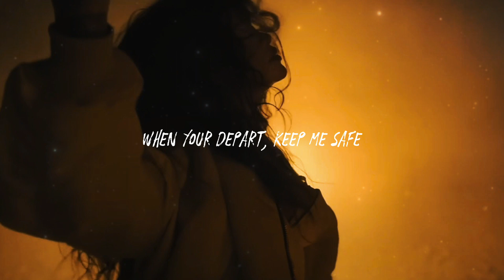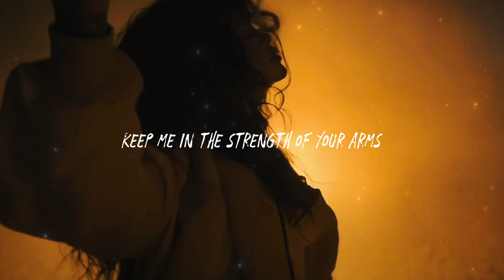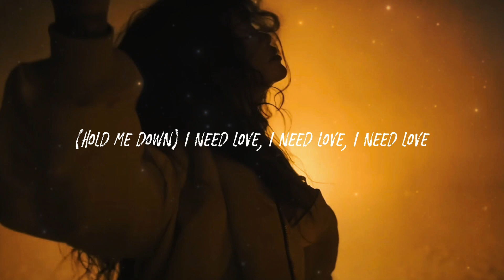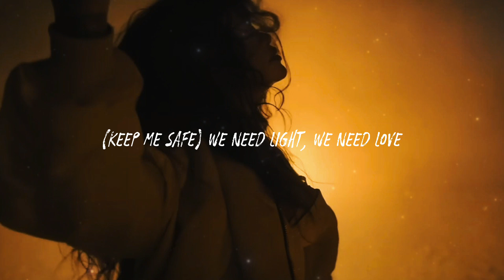Rihanna - Lift Me Up (Lyrics) Cover by Asha Xox